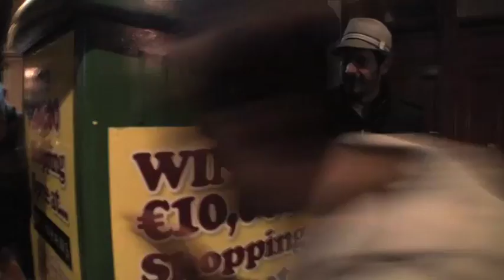caida de la rapera